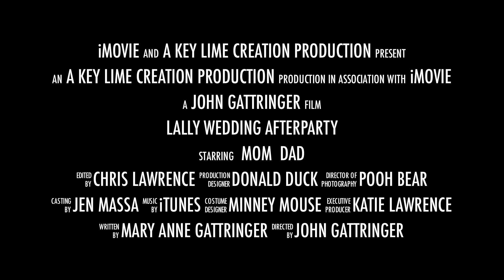Lally-Massa Wedding -Weekend Highlights (trailer)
a short trailer featuring highlights from the Lally-Massa wedding weekend June 10-11th 2011.